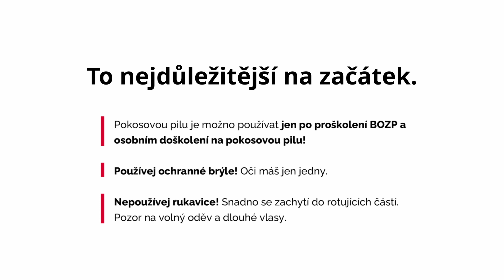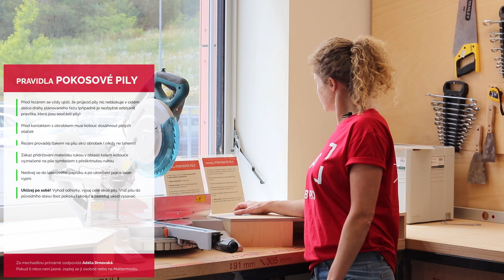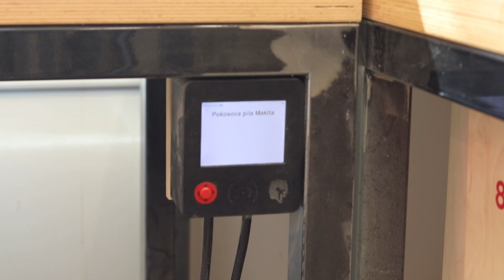Pokosová pila - školení pro členy [EN sub]